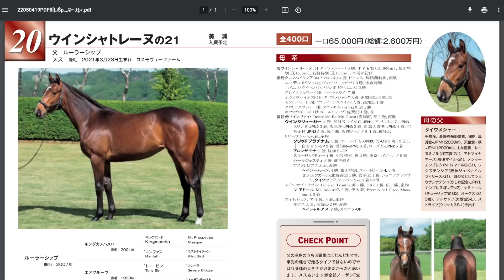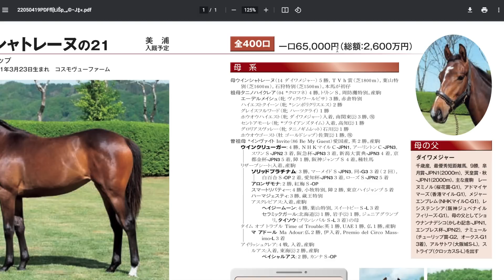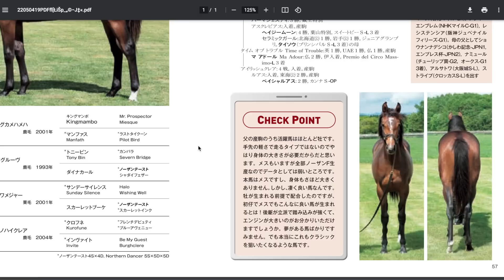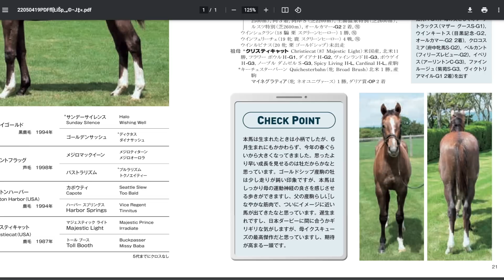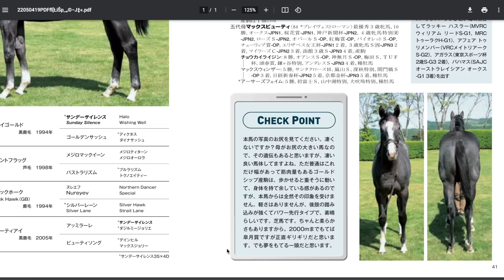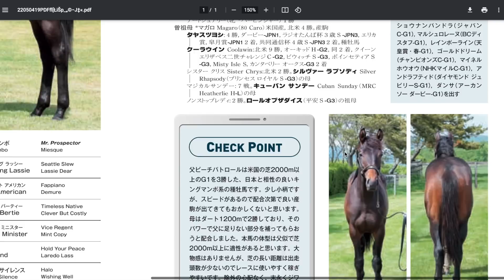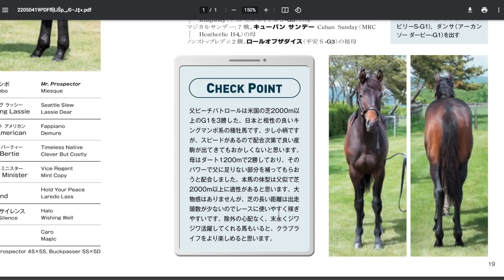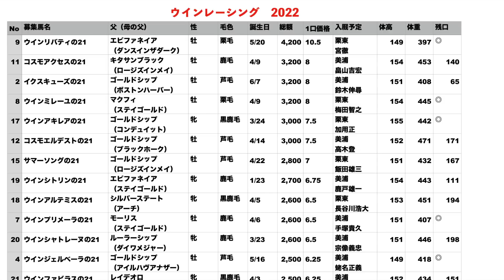【学びある】岡田義広さんが本音で語る！ウインのカタログは全競馬ファン必見。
今年もウインのカタログは面白い！
ここまで素直なコメントはこのクラブだけです😆